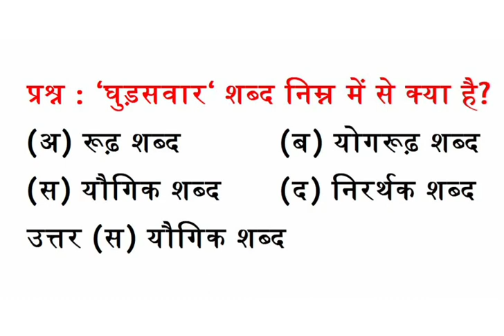‘घुड़सवार‘ शब्द निम्न में से क्या है